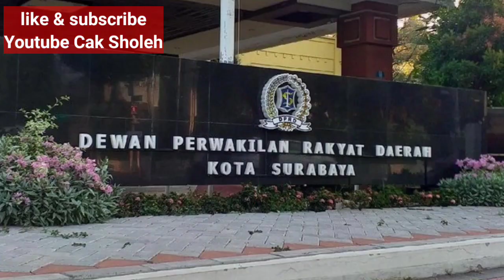2 SPBU di jalan Pemuda, kok bisa??